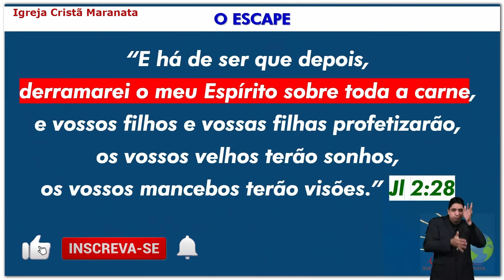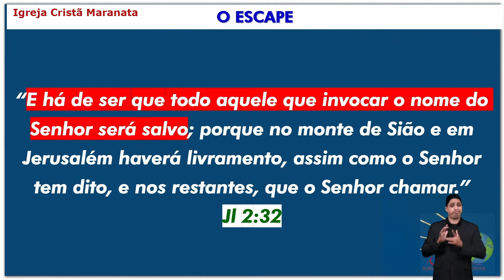[Corte de Mensagem] - O escape!🙏🏼❤️ - Igreja Cristã Maranata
Acompanhe os Cortes de Mensagens. Trechos selecionados para evangelização, com mensagens de consolo e encorajamento, diretamente do Canal no YouTube da Igreja Cristã Maranata